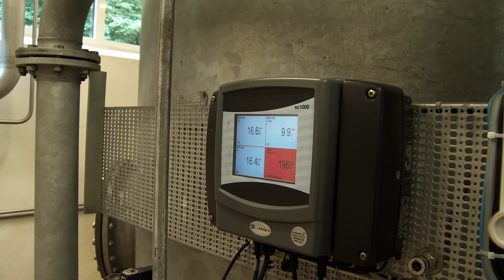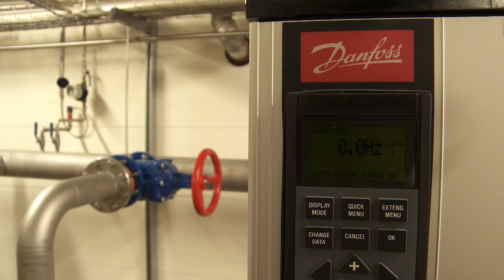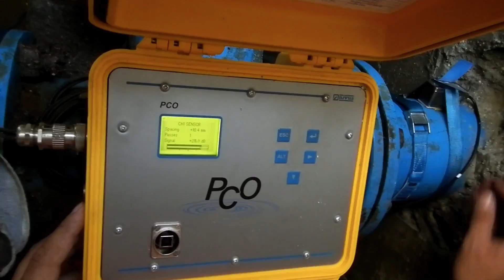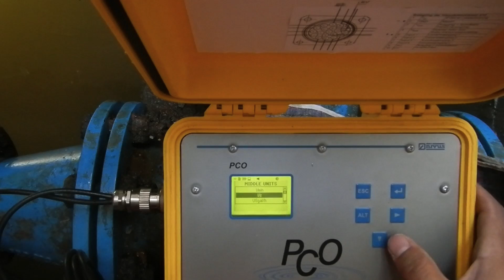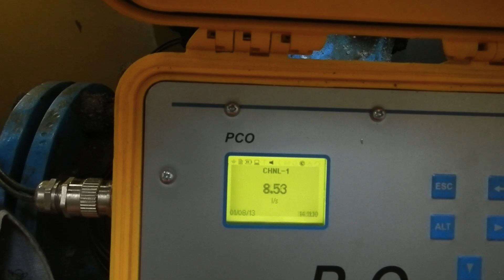Non Revenue Water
Urban water loss amounts to between 25 and 50 percent of the total water distributed globally, but in Denmark urban water loss has been reduced to an average of 7 percent. Some Danish cities are even down to just 5 percent. One of the reasons is that water utilities in Denmark currently pay almost one euro per cubic metre in taxes even on their Non-Revenue Water